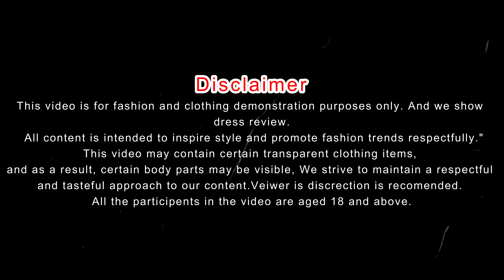Basic to Bold: Sling Bag Hip Outfit Ideas You’ll Love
"Ready to upgrade your style with a trendy sling bag? In this video, we're taking you from basic to bold with fresh outfit ideas that show just how versatile a sling bag can be!
Whether you're going for a casual day look, a chic evening vibe, or a street-style statement, we’ve got you covered.
Discover how to pair your sling bag with different outfits to create effortlessly stylish looks for any occasion.
Don't miss out on these easy tips to level up your fashion game—watch now for major style inspiration!